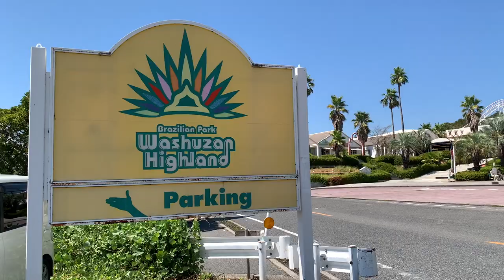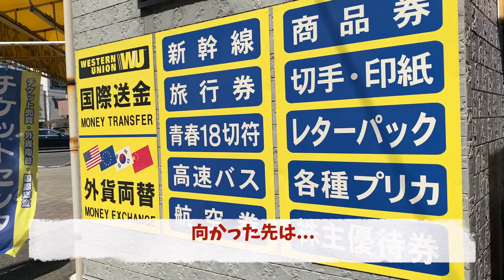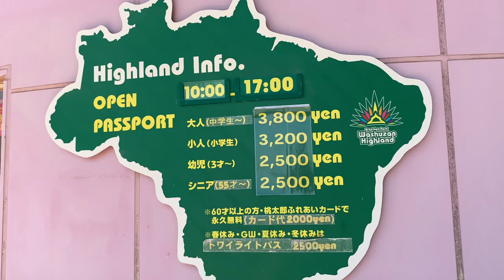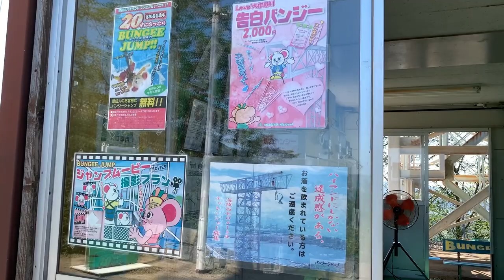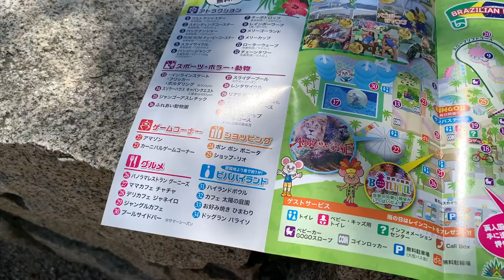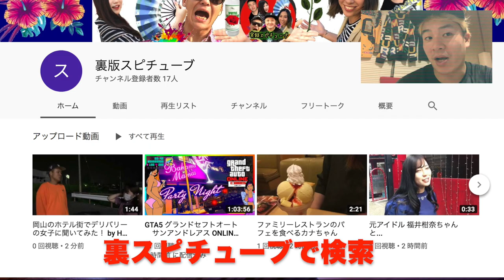岡山の遊園地【ブラジリアンパーク 鷲羽山ハイランド 】破格の980円で入園できる方法教えます！《裏技》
ザ レインボー(誤り) → ラ レインボー（訂正後)

チケット料金 大人、子供関係なく980円になります。
子供でも980円で入園可能。

お宝発見でも発売されているそうです。(情報提供ありがとうございます)

チケットセンター(福山、岡山、倉敷)